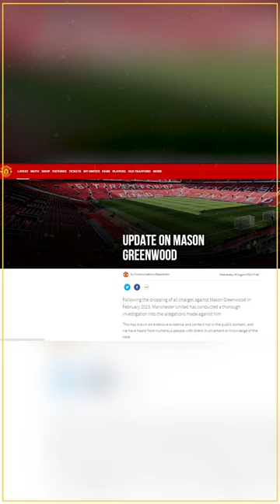لاعبو مانشستر يونايتد يتلقون تهديدات بسبب عودة جرينوود. 😲🤨